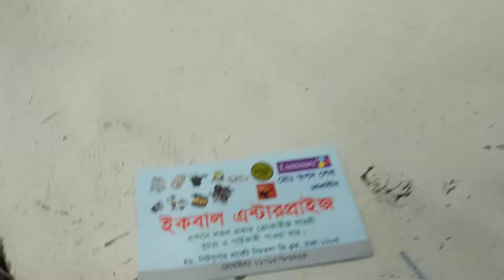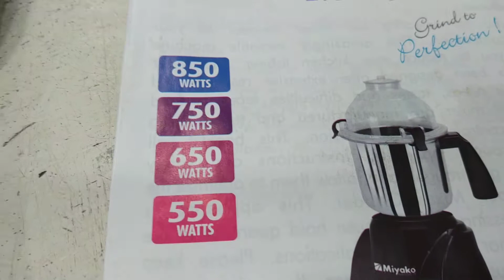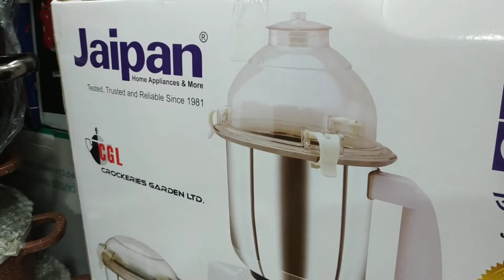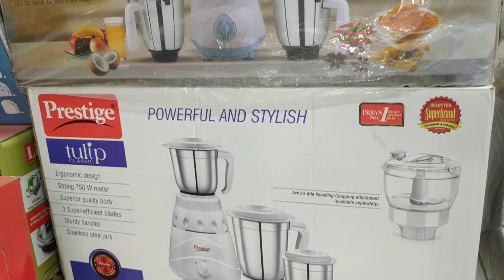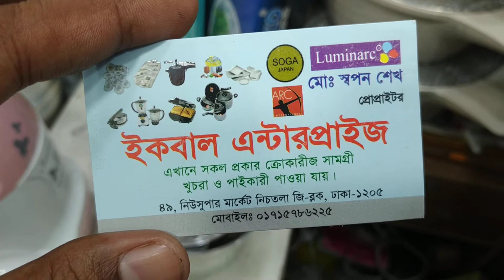Blender set price.